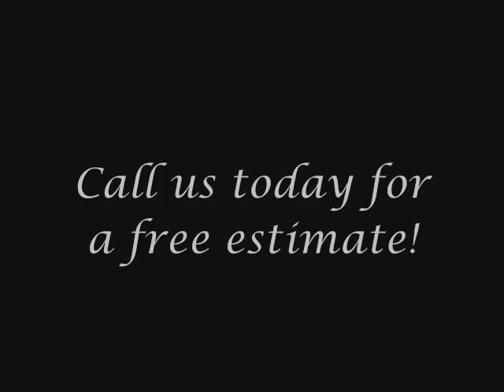Shafran Hardscaping and Landscaping San Fernando 818 732 4172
Top designer Jordan O. Shafran has made his way in the Hardscaping and Landscaping field as well as construction for over 10 years. Jordan's style is unique, modern and incredibly detail orientated. He transforms patios and driveways into luxurious masterpieces using rich color and texture. Jordan appreciates every one of his clients and works closely with them to develop an extraordinary image.